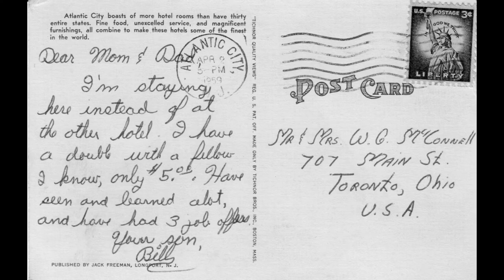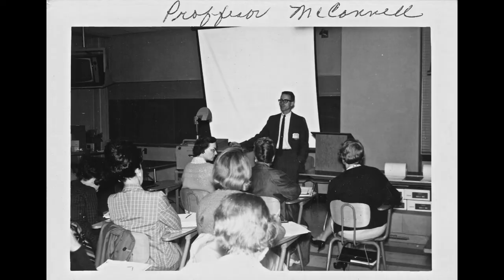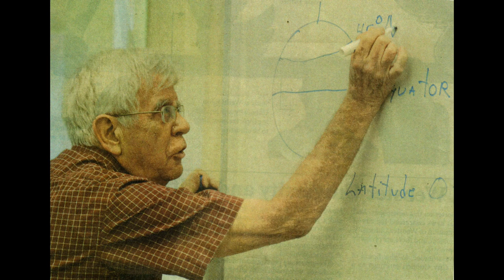In Memory of Bill McConnell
A slide show from William (Bill) Lee McConnell's Memorial accompanied by two songs I arranged and wrote. The opening song is a variation of  Kyle Landry's variation of a song from the movie Interstellar. The second song (Starts at 10:05) is a composition I dedicated to him called, "For Bill". The music will be uploaded separately to this channel at a future date

(There is a gap of no sound between the songs)